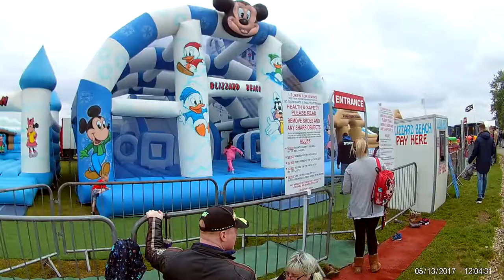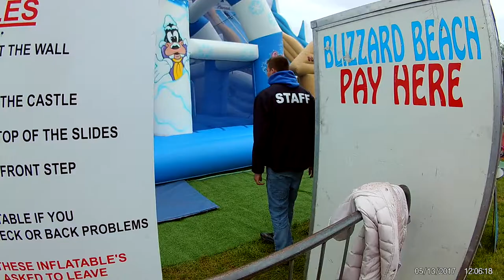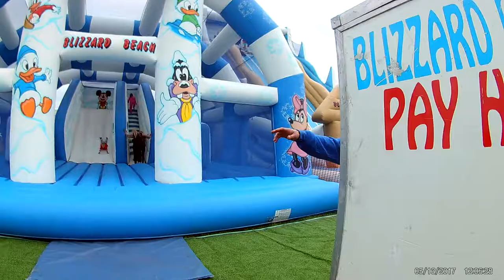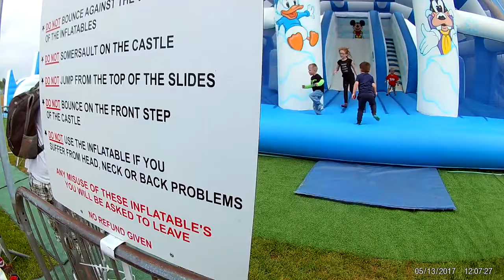Jessica Bermema slide fun